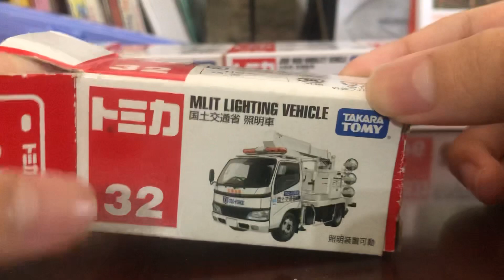MLIT Lightning Vehicle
Brand:Tomica
Type:Regular
Number:32
Release date:August 2015
Retired date:April 2022
Scale:-